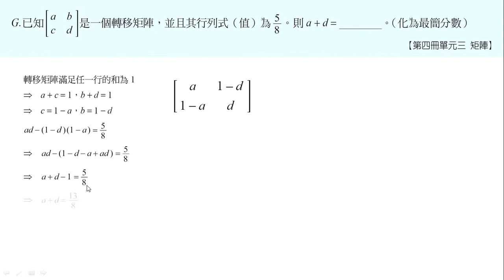103學測解題_選填G (PMH103G)